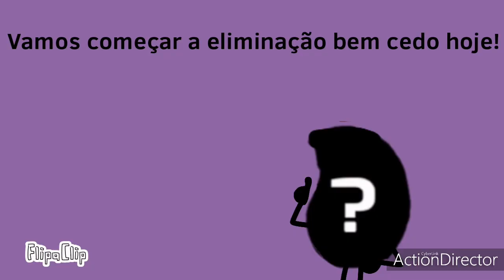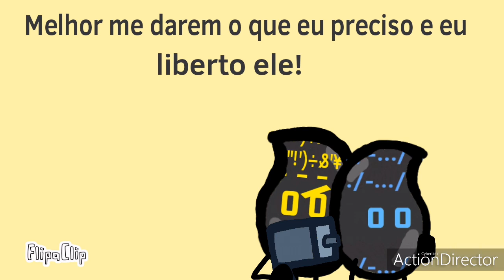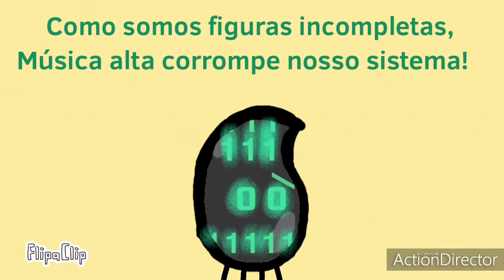Batalha Das Drops: 2° Round-Ep.18 - Códigos não se resolvem sozinhos.